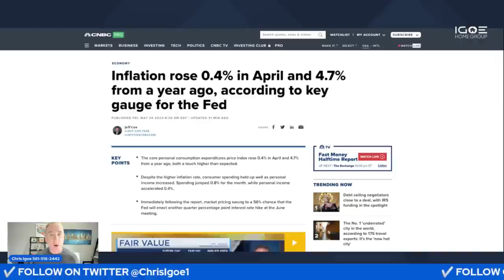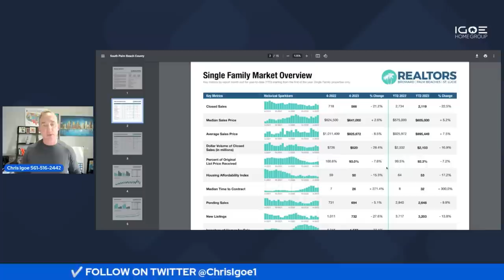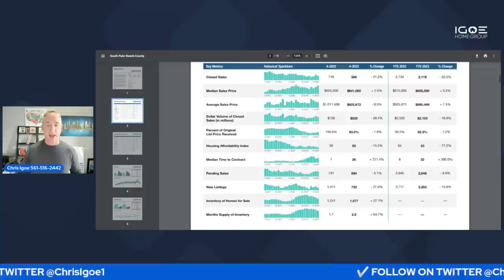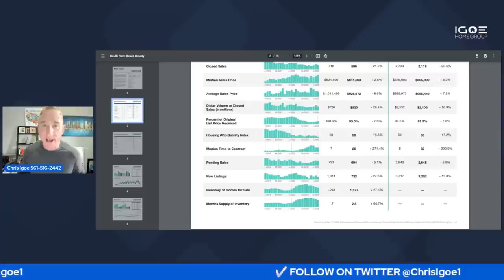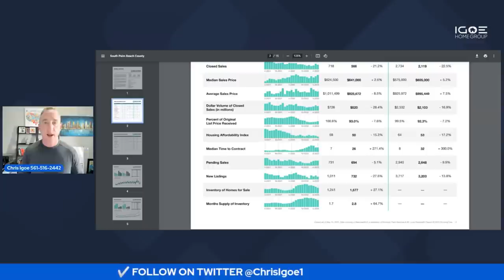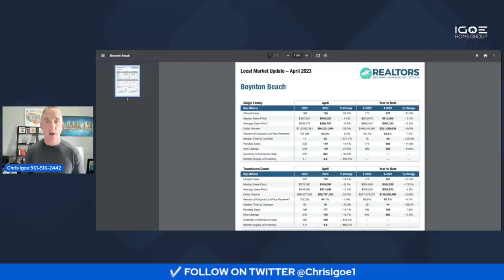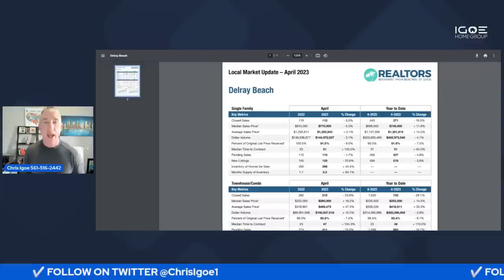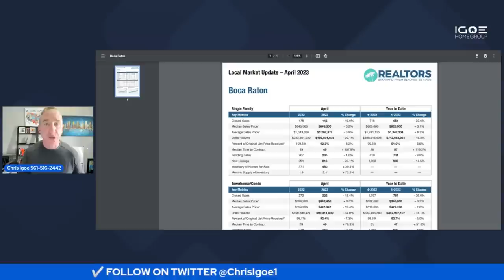The WORST Housing Crash in 100 Years Just Started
👆[Your Bank Account Could Be NEXT!]👆

Your Realtor
Chris Igoe